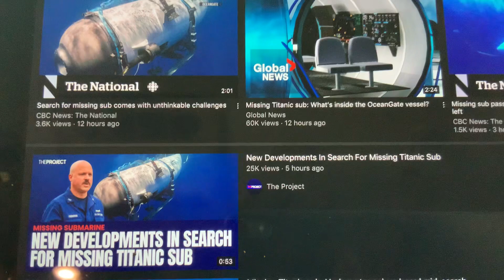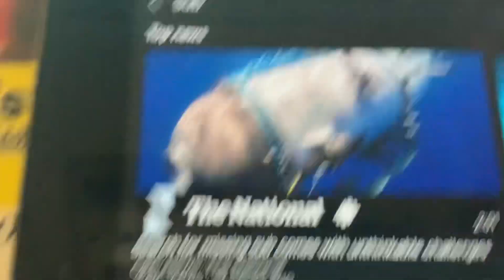Pray Attention 🥰😇Aa229